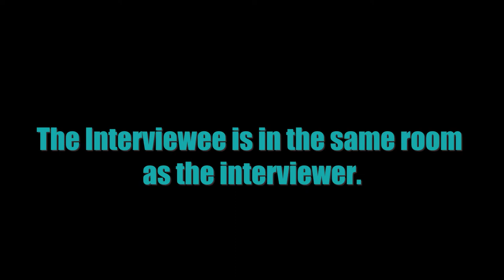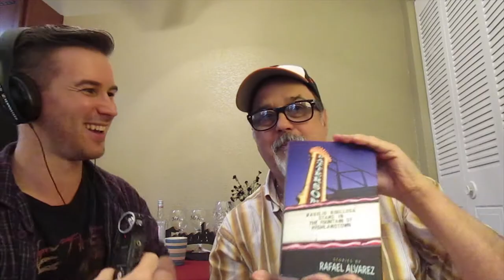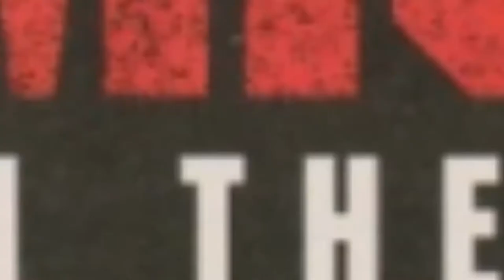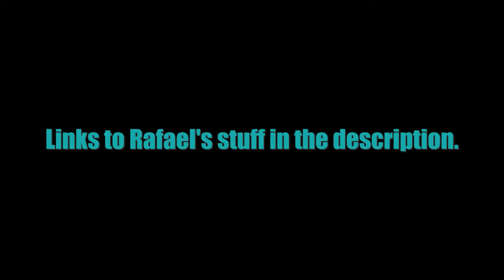Pretentious Opinions EP 3: Rafael Alvarez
So this episode is short and sweet. Which makes it pretty watchable... I don't mind sharing this one. Follow Ralphie and buy his book!

Follow Rafael Alvarez:

Basilio Boullosa Stars in the Fountain of Highlandtown
Other Books

Track: Meaningless
by DOUBLE R. BEATS

Track: Cool Blue
by Vodovoz Music Productions